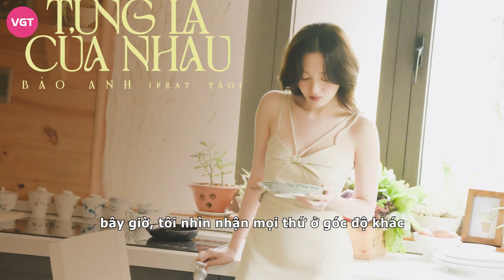Bảo Anh chính thức trả lời về chuyện làm mẹ ở tuổi 30, lộ bụng lùm xùm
Những ngày qua, ca sĩ Bảo Anh thường vấp phải không ít lời chê bai về trang phục. Mới đây, giọng ca “Anh muốn em sống sao” có mặt ở một sự kiện lớn, cô lựa chọn chiếc áo màu vàng nổi bật cùng chiếc váy màu đen.
Trước hình ảnh trên, không ít khán giả đã để lại bình luận mỉa mai và chê bai gu thời trang của Bảo Anh. Ai nấy đều cho rằng nữ ca sĩ đang tự khiến bản thân trông già đi và kém hấp dẫn so với tuổi thật.